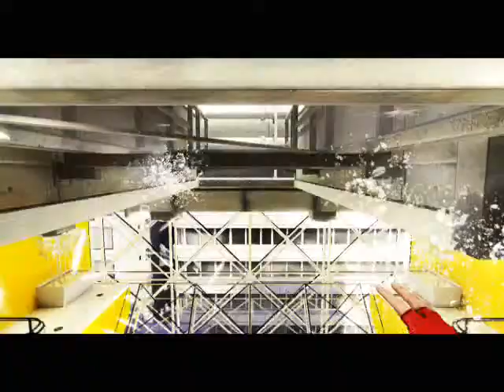Mirror's Edge gameplay+Edguy!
aca yo jugando al mirrors Edge, con Ministry Of Saints, de Edguy!
aguanten ambos!!
yeahhhhhhh